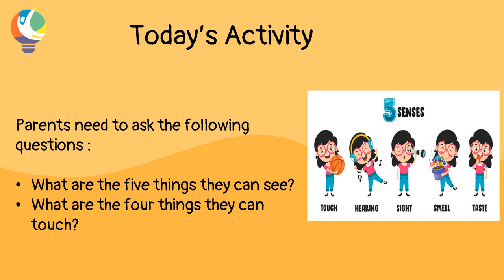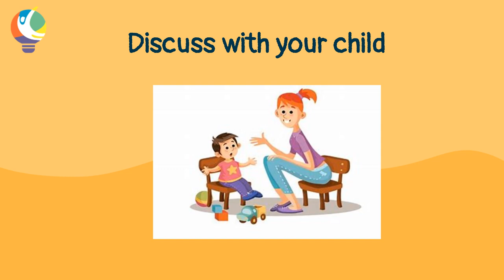Day 10 | The Five Senses (English) | Class UKG, 1, 2, 3, 4, 5 | Parents as CoEducator